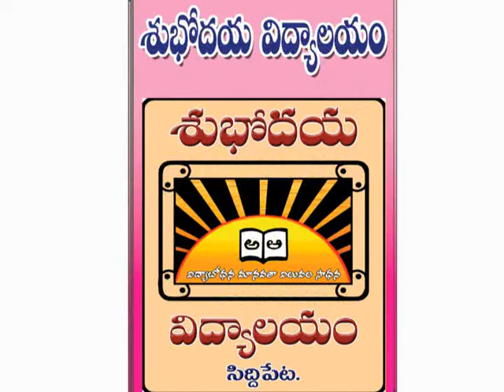Shubhodaya Vidyalayam Siddipet, Students Special activities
Ajaz Ahmed